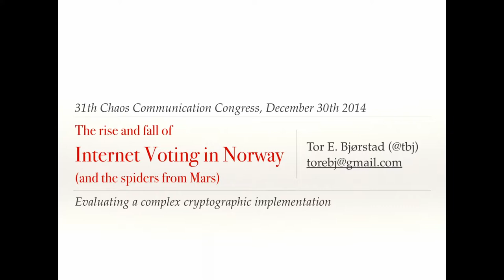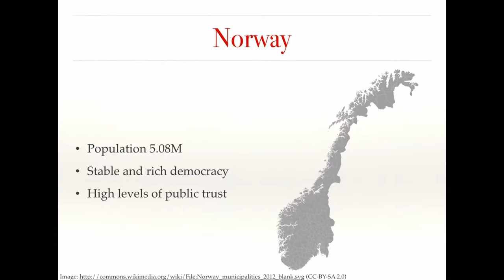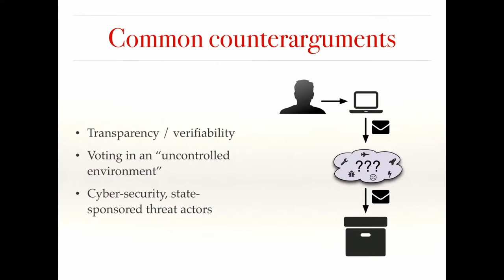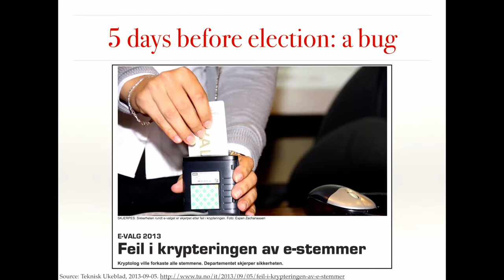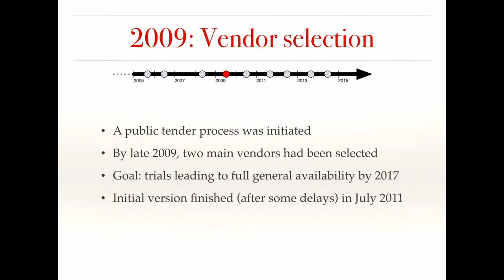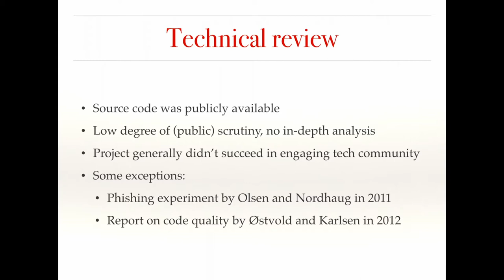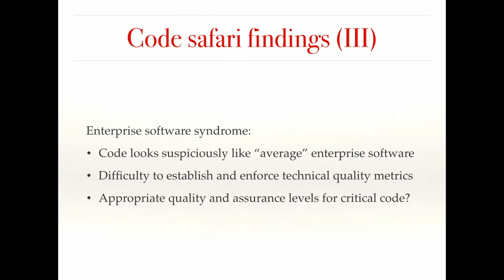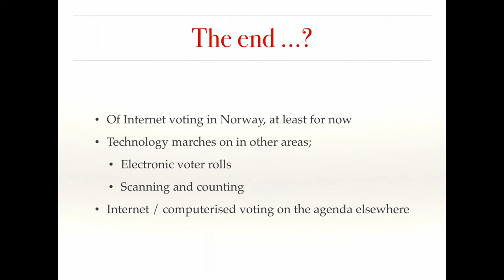Tor E. Bjørstad: The rise and fall of Internet voting in Norway (deutsche Übersetzung)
In the parliamentary elections of September 2013, more than 250 000 Norwegians in selected municipalities were able to vote from home. They were taking part in a national trial of Internet voting, building on an advanced cryptographic protocol.

Tor E. Bjørstad